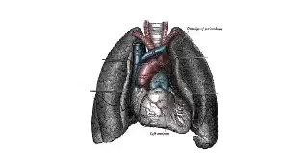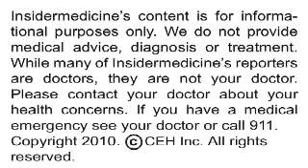Insidermedicine In Depth - August 18, 2010 - Ipilimumab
A drug that activates the immune system known as ipilimumab appears to prolong overall survival rates among patients with metastatic melanoma, with or without the addition of a vaccine that also stimulates immune activity. The research is published in the New England Journal of Medicine.

Here is some information about melanoma:

•    It is the most dangerous form of skin cancer

•    Recognized early, it is nearly 100% curable

•    Left to advance and metastasize, it can be deadly

Researchers from Dana-Farber Cancer Institute randomly assigned patients with advanced, metastatic melanoma whose condition continued to progress despite standard treatment to receive ipilimumab plus a vaccine known as glycoprotein or gp100, ipilimumab plus a placebo, or gp100 plus a placebo.

Those receiving ipilimumab, with or without the gp100 vaccine, lived an average of about 10 months, while those who received gp100 alone lived an average of about six-and-a-half months. Severe immune system-related side effects were more common in patients receiving ipilimumab, however.

Today's research provides hope that a drug has finally been found that can prolong survival rates among those with advanced metastatic melanoma